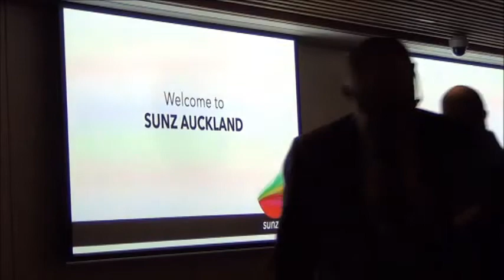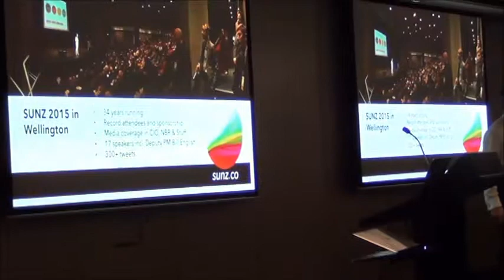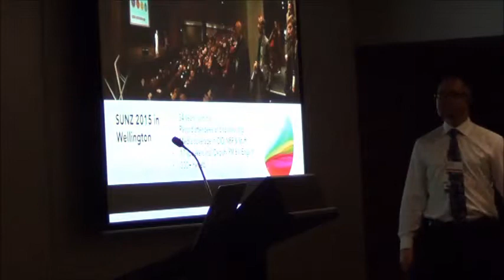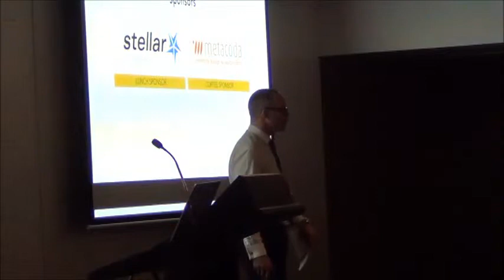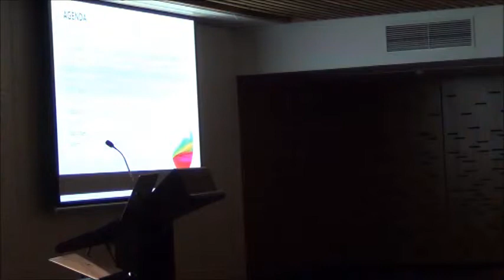SUNZ Auckland - Opening Remarks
Opening remarks by SAS New Zealand Account Manager Jason Satherley and SUNZ Chairman Rohan Light